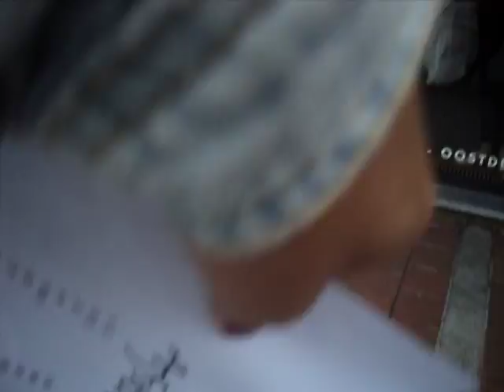Crazy 88 Stadspel spel in Knokke op 15-08-2015 (nr. 165)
Op 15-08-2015 was het Crazy 88 Stadspel  spel in Knokke als CityGame, Company game, BachelorParty, FamilyEvent of Personeelsuitjes